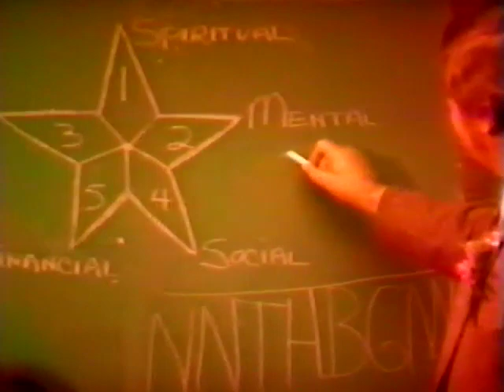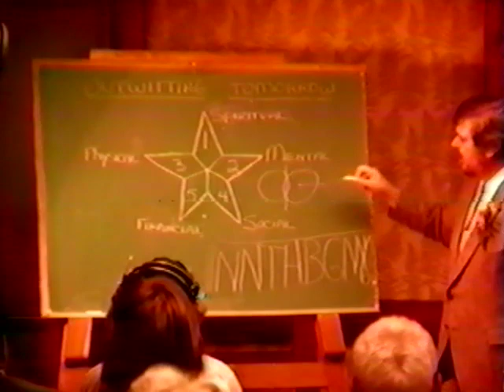Dr. Frank E Stranges " Spiritual Meeting " Aug 22 , pt.2